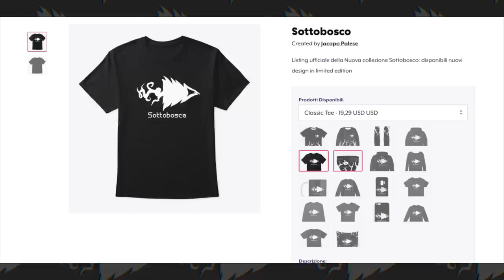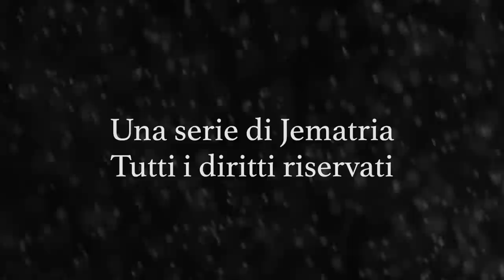Un VIDEO che NON DEVI MAI CERCARE - Sottobosco | Jematria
Nella puntata di sottobosco di oggi torniamo a parlare di un video molto particolare: quello che non devi assolutamente mai cercare